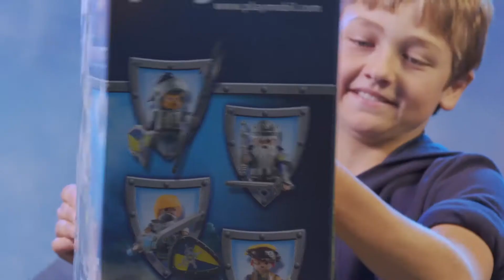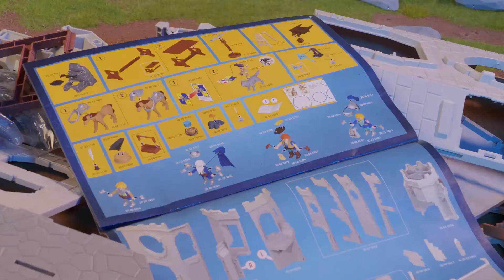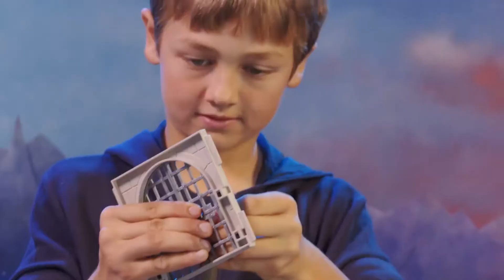Grande Castelo de Novelmore ⚔ Unboxing | PLAYMOBIL em Português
⚔ Descobre o mundo dos Cavaleiros de Novelmore da PLAYMOBIL! ⚔ Vê aqui todos os detalhes 😊 Se quiseres subscrever o canal